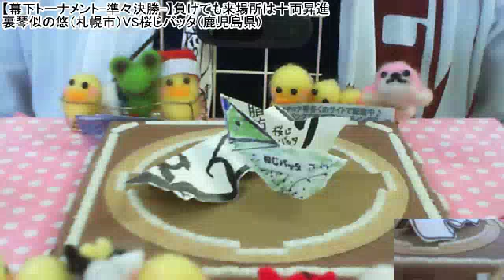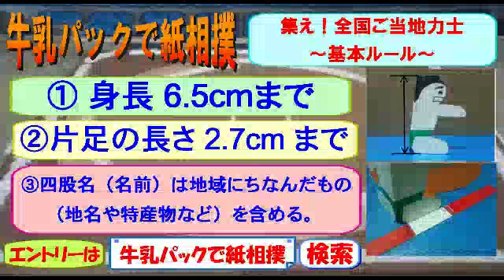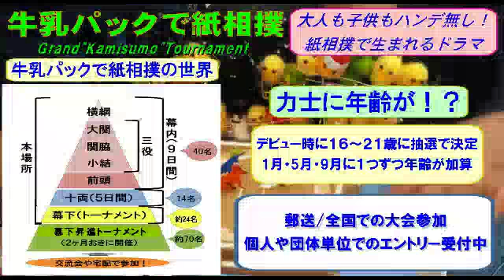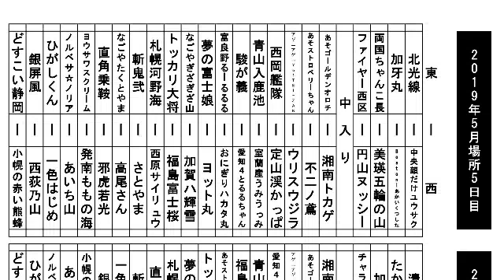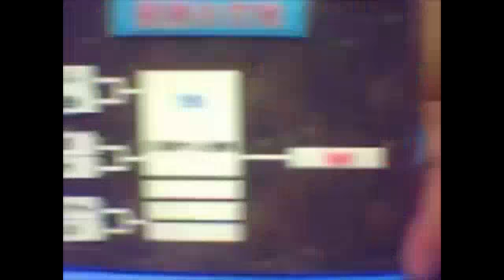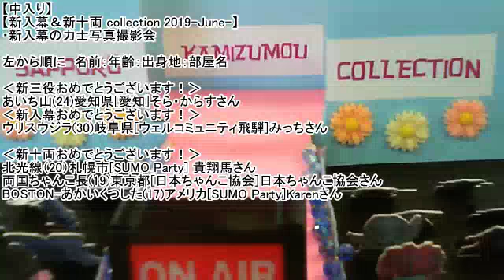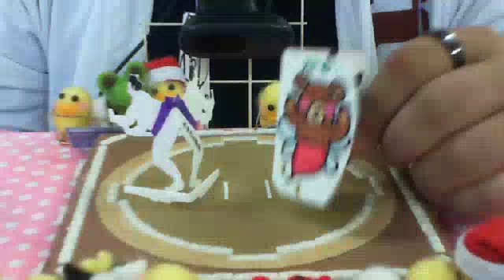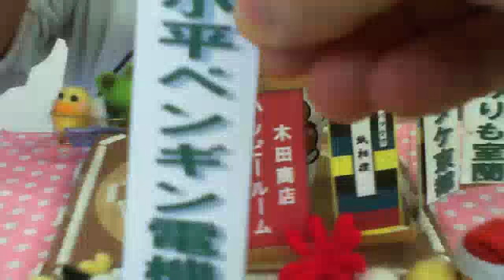北海道発！牛乳パックで紙相撲実況中継 2019年5-6月場所-5日目（中日） Kamisumo Tournament 2019-5-6 day5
Kamisumo Tournament 2019-5-6 day5
北海道発！「牛乳パックで紙相撲」を実況中継。全国各地から集った個性あふれるご当地力士たちが横綱を目指して９日間の本場所を戦う。
中にはテレビ番組から生まれた力士やご当地キャラオフィシャル力士も登場する夢の対決も！？
楽しくも激しいドラマチックバトルは世界でココだけ！
解説、行司、叩き役：うみぼうず（日本一土俵を叩くタレント）
【全国対応】実況、イベント司会出演ご依頼やご取材は↓

‹5日目の取組›※今場所から力士名に英語表記が加わりました
【幕下トーナメント-準々決勝-】負けても来場所は十両昇進
裏琴似の悠（札幌市）VS桜じバッタ（鹿児島県）
Urakotonino yuu VS Sakuraji batta
御殿場ねこにゃん（静岡県）VS 京都ぼう人間（京都府）
Gotenba nekonyan VS Kyoto bou ningen

【十両】9日間のうち各力士5番相撲を取る（3勝で勝ち越し）
北光線（札幌市）VS中央顔だけユウサク（札幌市）
Hokkousen VS Chuou kaodake yuusaku
加牙丸（石川県）VS BOSTON-あかいくつした（アメリカ）
Kagamaru VS BOSTON-Akaikutsushita
両国ちゃんこ長（東京都）VS美瑛五輪の山（美瑛町）
Ryogoku chankochou VS Biei gorinnoyama
ファイヤー西区（愛知県）VS円山ヌッシー（札幌市）
Fire nishiku VS Maruyama nussi

【幕内】
あそゴールデンオロチ（熊本県）VS湘南トカゲ（神奈川県）
Aso golden orochi VS Shonan tokage
あそストロベリーちゃん（熊本県）VS不二ノ鳶（愛知県）
Aso strawberry chan VS Fujinotobi
アゲアゲ↑↑Yo!TEI-ZAN（北海道）VSウリスウジラ（岐阜県）
Age age Yo!TEIZAN VS Urisu ujira
西岡艦隊（札幌市）VS定山渓かっぱ（札幌市）
Nishioka kantai VS Jozankei kappa
青山入鹿池（愛知県）VS室蘭産うみうっみ（室蘭市）
Aoyama irukaikeVS Muroransan Umiumi
駿が義（静岡県）VS愛知4とるるちゃん（愛知県）
Surugayoshi VS Aichi yonto ruruchan
富良野るーるるる（富良野市）VSおにぎりハカタ丸（福岡県）
Furano ruu rururu VS Onigiri hakatamaru
夢の富士娘（静岡県）VSヨット丸（神奈川県）
Yumeno fujimusume VS Yottomaru
なごやぎざぎざ山（愛知県）VS加賀ハ輝雪（石川県）
Nagoya gizagizayama VS Kagawa teruyuki
トッカリ大将（室蘭市）VS福島富士桜（静岡県）
Tokkari taisho VS Fukushima fujizakura

‹横綱土俵入り›⇒皆さんご一緒に「よいしょ～」

【中入り】
【新入幕＆新十両 collection 2019-June-】
・新入幕の力士写真撮影会

左から順に　名前：年齢：出身地：部屋名

‹新三役おめでとうございます！›
あいち山(24)愛知県[愛知]そら・からすさん
‹新入幕おめでとうございます！›
ウリスウジラ(30)岐阜県[ウェルコミュニティ飛騨]みっちさん

‹新十両おめでとうございます！›
北光線（20）札幌市[SUMO Party] 貴翔馬さん
両国ちゃんこ長(19)東京都[日本ちゃんこ協会]日本ちゃんこ協会さん
BOSTON-あかいくつした(17)アメリカ[SUMO Party]Karenさん

【幕内後半】
前５　札幌河野海（札幌市）VS西原サイリュウ（熊本県）前７
Sapporo kawanoumi VS Nishihara sairyu
１勝３敗　　　　　　　　１勝３敗

前３　高幡不動明王式神 斬鬼弐（東京都）VSさとやま（愛知県）前２
Takahatafudoumyouou shikigami zankini VS Satoyama
１勝３敗　　　　　　　　２勝２敗

前５　なごやたくとやま（愛知県）VS高尾さん（東京都）前１
Nagoya takutoyama VS Takaosan
２勝２敗　　　　　　　１勝３敗

前４　直角乗鞍（岐阜県）VS邪虎若光（山口県）小結
Chokkaku norikura VS Jako jacko
１勝３敗　　　　　　　２勝２敗

関脇　ヨウサワスクリーム（静岡県）VS発南ももの海（札幌市）関脇
Yousawa sucream VS Hatsunan momonoumi
３勝１敗　　　　　　　４勝０敗

大関　ノルベサ☆ノリア（札幌市）VSあいち山（愛知県）小結
Norubesa noria VS Aichiyama
２勝２敗　　　　　　　１勝３敗

大関　ひがしくん（札幌市）VS一色はじめ（静岡県）前４
Higashikun VS Issiki hajime
４勝０敗　　　　　　　　２勝２敗

前２　銀屏風（室蘭市）VS西荻乃山（東京都）大関
Ginbyobu VS Nishiogi no yama
３勝１敗　　　　　　　３勝１敗

【結びの一番】
横綱　どすこい静岡（静岡県）VS小幌の赤い熊蜂（豊浦町）前１
Dosukoi shizuoka VS Koborono akai kumanbachi
１勝３敗　　　　　　　　２勝２敗
【弓取り式】
つながる～TSUNAGARU～/ボカホン（山田大輔・うみぼうず）
大手配信サイトで聴けます♪

【コラボ募集】
・番組（配信）をお持ちの方、番組の○○部屋で力士を登録！
・国際交流イベントで牛乳パックで紙相撲を取り入れたい！
・ワークショップの1ブースで紙相撲を行いたい！
などお気軽にご相談ください。
【観客のヒヨコについて】
生配信視聴者数に応じて客席が賑やかになります。
【コメント欄⇒館内の声☆】
実況中継ではコメント欄を読み上げる際に「館内の声」として紹介します。
力士の応援や座布団を投げたりなどで自由に楽しんでいただいています☆
座布団投げコメントの例⇒(ノ・ω・)ノ—===◇
【秋の関西大会へ向けてサポーターズ制度ご支援を】

ボーカルとカホンだけの曲！エンディングテーマ「つながる～TSUNAGARU～」配信中♪